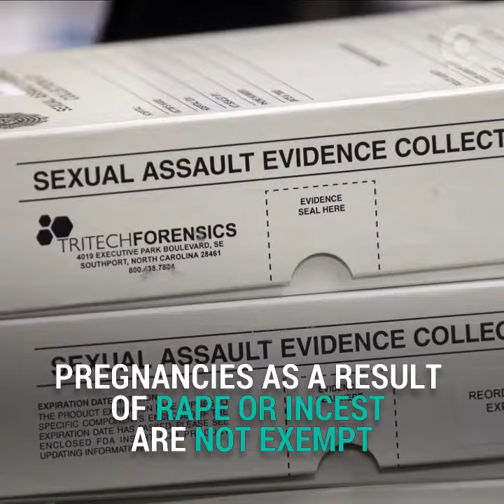Mississippi passes law banning abortion after 15 weeks